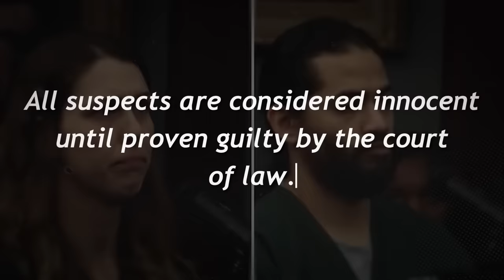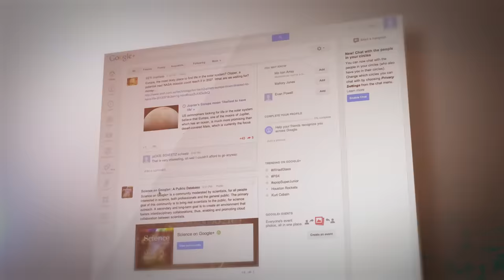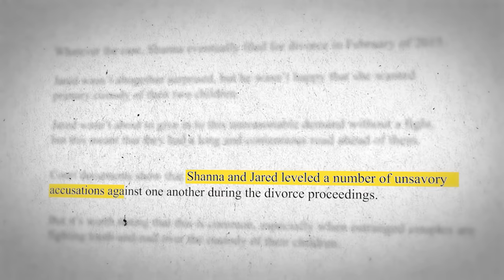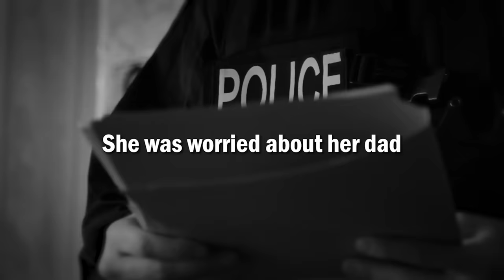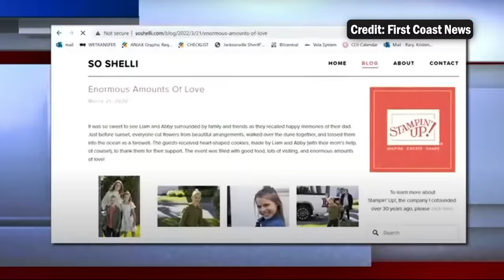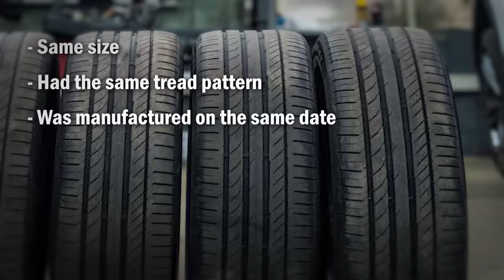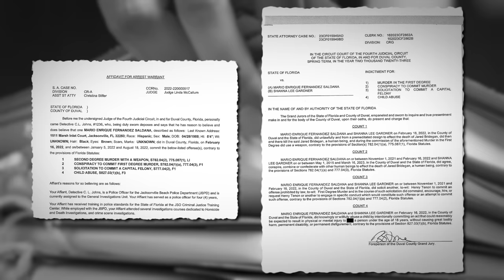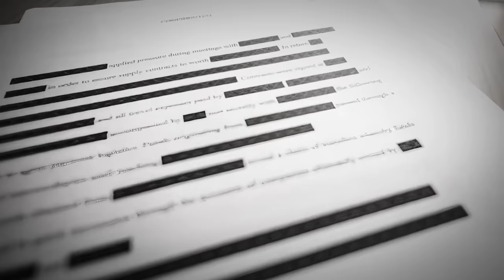How an Ex-Wife Became a Prime Suspect in Husband's Murder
In the shadow of a tense divorce and custody clash, Jared Bridegan's murder just after leaving his ex-wife Shanna's in February 2023 shocked everyone. With palpable tension lingering, the plot thickens as Shanna, her new spouse, and an ex-con get charged for the crime. They're consider innocent until proven guilty.